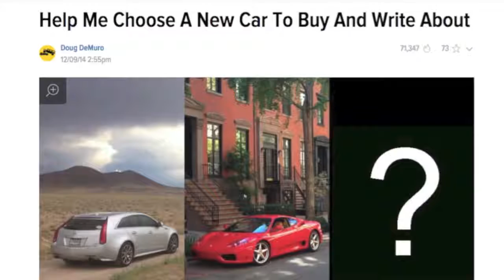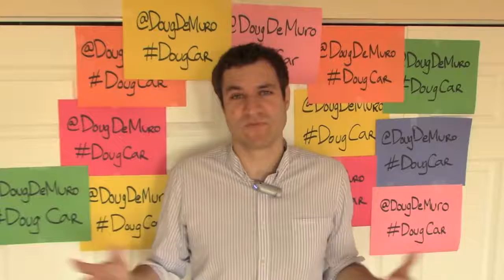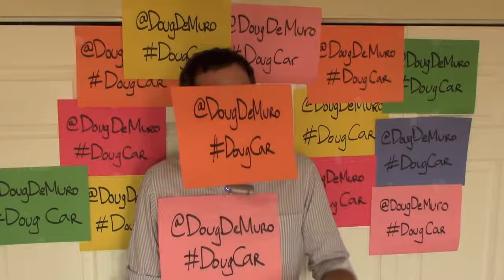What Car Should I Buy Next? Help Me Choose!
Help me choose what car I should buy next!!!